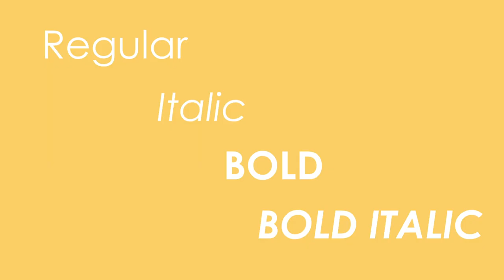Ode to a Type Face Century Gothic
Animation Project for the University of Utah